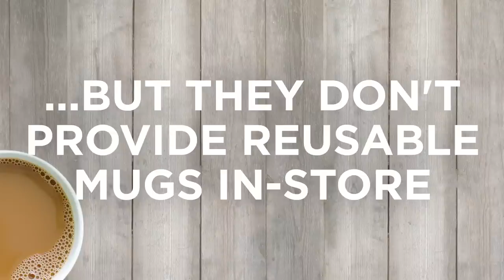The Greenest Way To Drink Coffee | Sierra Club Video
Sierra Magazine's Mr. Green tells you how to brew coffee without brewing trouble for the planet.